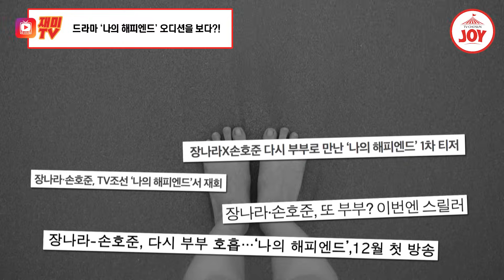[트랄랄라브라더스] 진해성의 드라마 도전에 자극 받은 형제들! 연륜을 맡고 있는 안성훈과 나상도의 드라마 오디션!! TV조선조이 (TV CHOSUN 231108 방송)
연기는 영 아닌 거 같은 상도와 성훈 ..!
노래 열심히 하는 걸로~^^